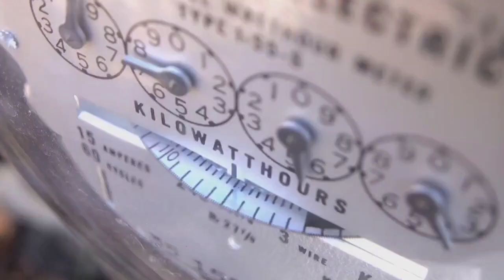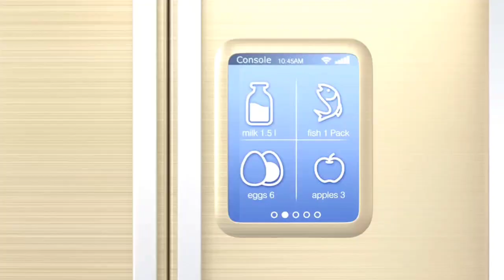African Inventor Self-Powered Stove Is SHUTTING DOWN The Internet SHOCKED Westen Engineer!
Discover the revolutionary self-powered stove created by the brilliant African inventor, Fed! This 10-minute video delves into his groundbreaking innovation that has the potential to disrupt the energy landscape across Africa. Fed’s ingenious design powers everything from televisions to electric kettles, and whispers of future applications for bikes and cars.

Forget about reliance on the grid or exorbitantly priced solar systems! Fed is committed to empowering Africans by providing affordable energy solutions without seeking Western validation or investment. Join us as we showcase exclusive clips of his demonstrations and explore the immense possibilities that come with this game-changing invention.